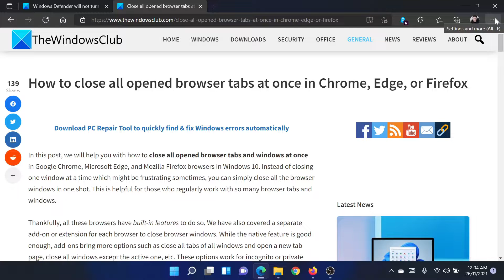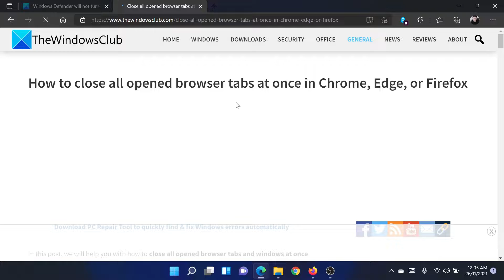Close all opened browser tabs at once in Chrome, Edge, or Firefox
In this tutorial, we will help you with how to close all opened browser tabs and windows at once in Google Chrome, Microsoft Edge, and Mozilla Firefox browsers in Windows 10. Instead of closing one window at a time which might be frustrating sometimes, you can simply close all the browser windows in one shot. This is helpful for those who regularly work with so many browser tabs and windows.

Thankfully, all these browsers have built-in features to do so. We have also covered a separate add-on or extension for each browser to close browser windows. While the native feature is good enough, add-ons bring more options such as close all tabs of all windows and open a new tab page, close all windows except the active one, etc. These options work for incognito or private windows too.

Timecodes:
0:00 Intro
0:31 For Edge and Chrome
0:44 For Firefox